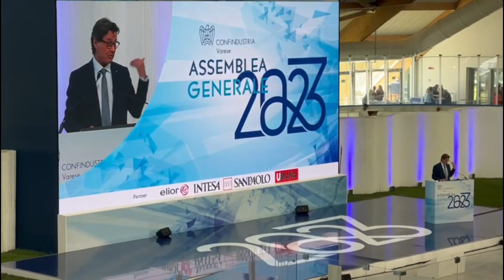Confindustria Varese tuona su Malpensa